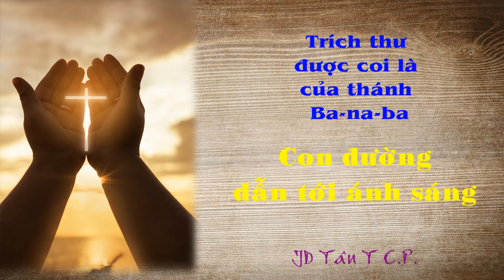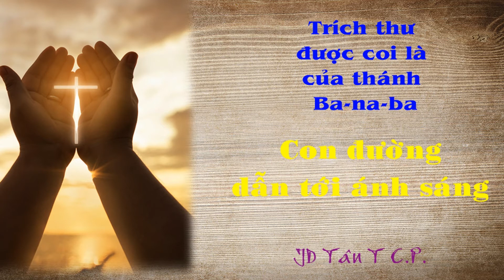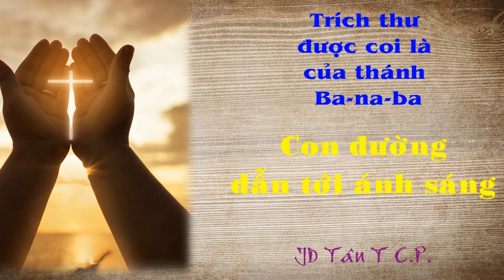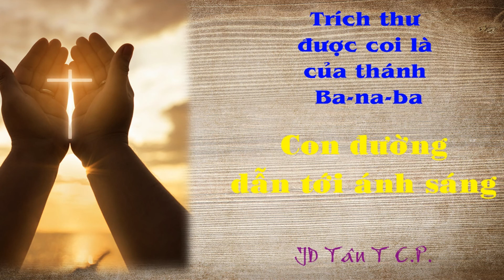JDTCP. JDTCP Con đường dẫn tới ánh sáng. Trích thư được coi là của thánh Ba na ba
Con đường dẫn tới ánh sáng

Trích thư được coi là của thánh Ba-na-ba.

Đây là con đường ánh sáng : kẻ nào muốn đạt tới đích đã nhắm, thì phải cố gắng hết sức mình. Đây là những điều chúng ta đã được dạy cho biết để đi trên con đường này. Bạn hãy yêu mến Đấng đã tạo thành bạn. Hãy tôn kính Đấng đã nhào nắn nên bạn. Hãy tôn vinh Đấng cứu chuộc bạn khỏi tử thần. Bạn hãy có tâm hồn đơn sơ nhưng đầy Thần Khí. Đừng gắn bó với những ai theo con đường dẫn tới sự chết. Hãy chê ghét bất cứ những gì không đẹp lòng Chúa và mọi thứ giả hình. Đừng bỏ các mệnh lệnh Chúa truyền. Đừng tự cao tự đại, nhưng hãy khiêm nhường trong mọi sự. Đừng nhận lấy vinh quang cho mình. Đừng mưu hại người thân cận. Đừng để lòng mắc phải tính kiêu căng.

Bạn hãy yêu mến người thân cận hơn chính mình. Không được giết thai nhi, cũng không được giết trẻ sơ sinh. Đừng bỏ bê con trai cũng như con gái, nhưng hãy dạy chúng biết kính sợ Chúa ngay từ khi chúng còn ấu thơ. Đừng ham muốn của cải người thân cận, cũng đừng hà tiện. Bạn đừng kết thân với phường kiêu căng, nhưng hãy làm bạn với kẻ khiêm nhường và người công chính.

Bất cứ điều gì xảy đến, hãy đón nhận như một ơn lành, vì biết rằng không gì xảy ra mà không do ý Thiên Chúa. Đừng bất nhất, cũng đừng nay nói thế này mai nói thế kia, vì miệng lưỡi lắt léo là cạm bẫy của tử thần.

Hãy chia sẻ mọi sự với người thân cận và đừng bảo cái gì là của riêng. Vì nếu các bạn đã cùng nhau chung hưởng những điều bất diệt, thì lại càng phải chia sẻ với nhau những của phù vân biết bao nhiêu ! Bạn chớ có bạo mồm bạo miệng, vì miệng lưỡi là cạm bẫy của tử thần. Hãy hết sức giữ mình trong sạch để mưu ích cho linh hồn bạn. Đừng có thái độ : được nhận thì chìa tay ra, phải cho thì rút tay lại. Hết thảy những ai rao giảng lời Chúa cho bạn, hãy yêu mến họ như bạn vẫn yêu quý con ngươi trong mắt mình.

Ngày đêm, bạn hãy nhớ đến ngày phán xét ; ngày ngày hãy lui tới gặp gỡ các thánh. Bạn hãy cố đem lời khuyên bảo người ta, đồng thời tìm cách cứu linh hồn bạn bằng chính lời lẽ của mình ; hãy lấy việc làm của đôi tay mà chuộc tội mình.

Bạn đừng ngại cho, cũng đừng vừa cho vừa lẩm bẩm, và bạn sẽ biết Đấng thưởng công bội hậu cho bạn là Đấng nào. Những gì bạn đã nhận, hãy giữ kỹ, đừng thêm đừng bớt. Hãy chê ghét thần dữ đến cùng. Hãy xét xử công minh. Đừng gây chia rẽ, nhưng hãy xây dựng an bình, giải hoà những kẻ đang tranh chấp với nhau. Hãy xưng thú tội lỗi. Đừng đến cầu nguyện mà lòng còn gian ác. Đó là con đường dẫn tới ánh sáng.